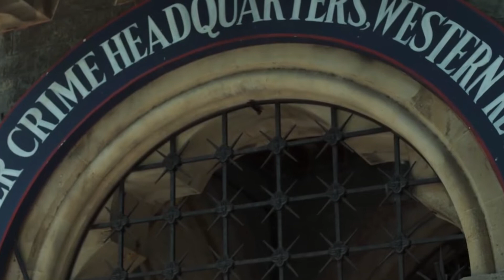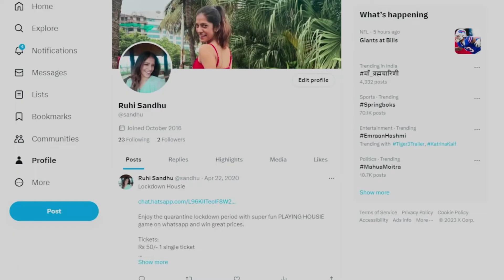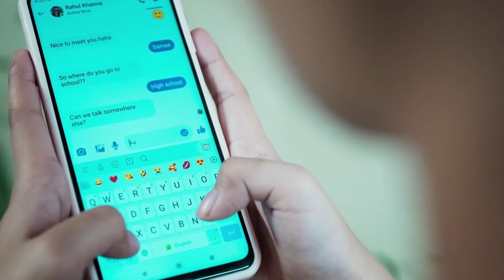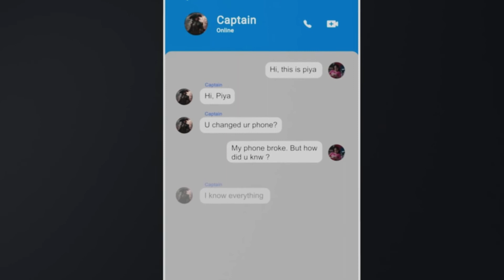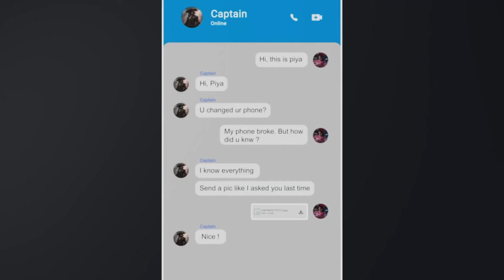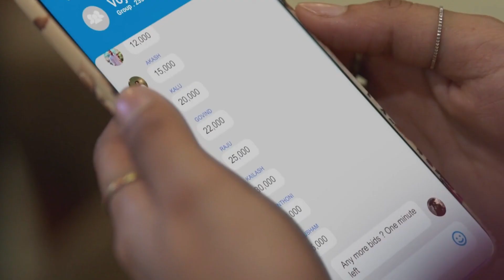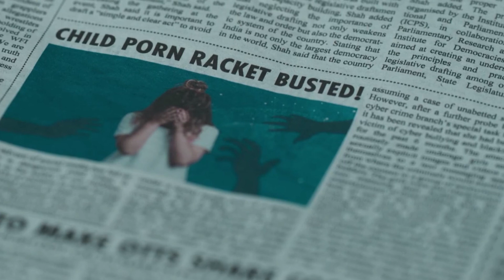Season 1 Episode 2 Hack Crime Online Web Series Explained In Hindi, Webseries Story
Hack Crimes Online
Hack Crimes Online story hindi
Hack Crimes Online review by bnftv
Hack Crimes Online review by pj explained
Hack Crimes Online real story
Hack Series full explanation

Swagat he aap sabhi ka aap hi ke apne channel Webseries Story par, jaha aap sabhi ko milegi Hollywood Se Related hindi me dubbed web series. to der kis baat ki hai bhai subscribe kar lo fata fat.
ab comments me yeh bhi bata do yr ki video samajh me aa rhi he naa.. ya meri side se kuch or improvment hona chahiye. jaldi bata diyo karo yarr. tumhara bhai full on mehnat kar rha he.

Main milta hu aap sabhi ko next episodes ke sath jab tak ke liye apna or apni family ka khayal rakho khush raho aabad raho, Jai Hind.